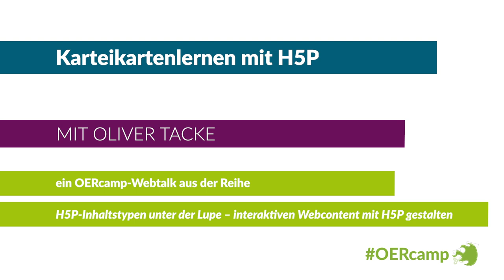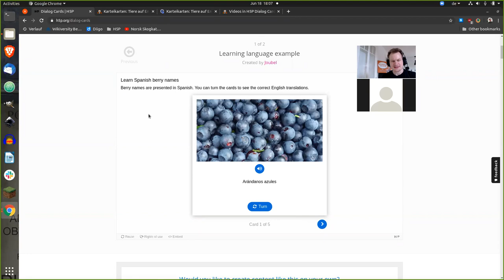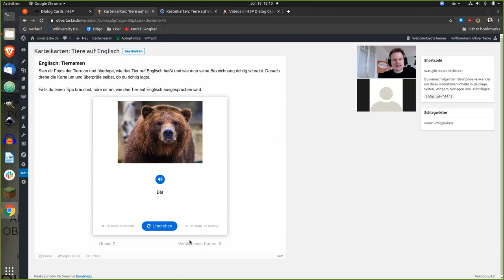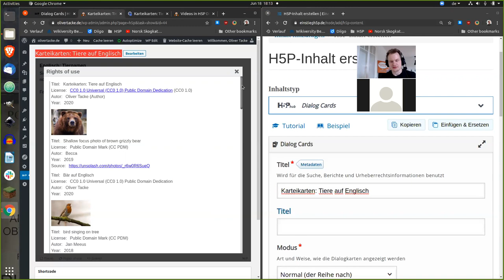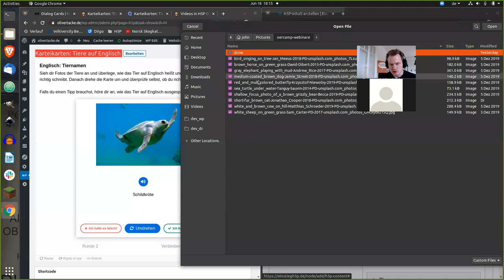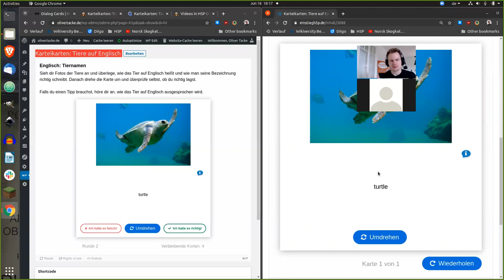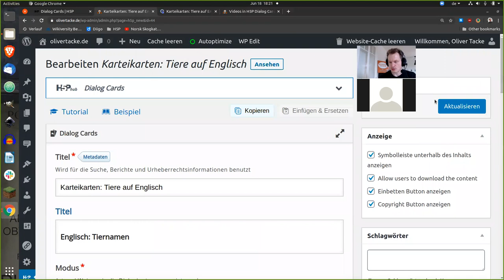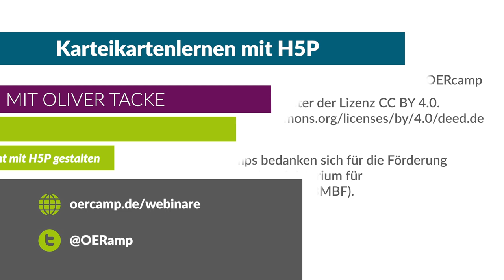Karteikartenlernen mit H5P | ein OERcamp-Webtalk mit Oliver Tacke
Karteikartenlernen mit H5P (Dialog Cards)

Ein Video von Oliver Tacke für die OERcamp-Webtalks im Frühjahr 2020. Zusätzliche Materialien, das Video zum Download und Lizenzhinweise

Das Video ist Teil der Reihe „H5P-Inhaltstypen unter der Lupe“. Alle Folgen